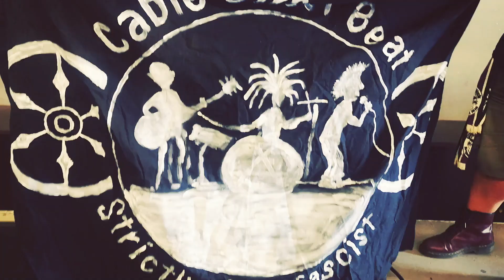#28 LOS FASTIDIOS live @ Westwerk - Osnabruck (D) 14.05.2022 (Tourdiary)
#28 TOUR DIARY: Los Fastidios, May 2022, from Wiesbaden (D) to Osnabruck (D) 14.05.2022. watch and enjoy it ! LOS FASTIDIOS